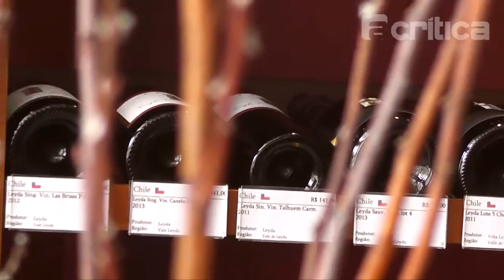BEM VIVER traz roteiro de restaurantes para comer e apreciar bons vinhos em Manaus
Os restaurantes Barollo e Grand Cru são as opções para visitar e experimentar a melhor culinária enogastronômica da capital amazonense